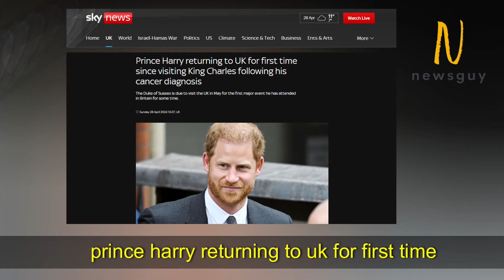Prince Harry returning to UK । Prince Harry to return to UK for Invictus Games anniversary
The Duke of Sussex will return to the UK in just over a week for a ceremony marking the 10th anniversary of the Invictus Games.

Prince Harry will attend the thanksgiving service at St Paul's Cathedral, London, on 8 May.

The prince will give a reading during the service, while actor Damian Lewis will recite a poem.

Prince Harry was last seen in the UK in February for a brief visit to see King Charles after his cancer diagnosis.

It is the first major event he will have attended in the UK for some time.

The prince launched the Invictus Games, a sport event for military personnel wounded in action, in 2014.

The ceremony will mark "a decade of changing lives and saving lives through sport," a spokesperson for the Games said.

The duke moved to the US with his wife, Meghan, Duchess of Sussex, after they stepped back as senior royals in 2020.

The spokesperson did not say whether the prince would be joined by Meghan for the ceremony.

In an interview in February with ABC News, Harry said he "jumped on a plane" as soon as possible to see his father after the cancer diagnosis - and was "grateful" for the time spent together.

He also suggested there would be more visits to the UK, saying: "I'll stop in and see my family as much as I can."

The upcoming visit comes as Buckingham Palace confirmed Charles, 75, will resume public engagements next week after making encouraging progress in his cancer treatment.

The King will begin with a symbolic trip to a cancer treatment centre next Tuesday, while his summer plans include a state visit, where he will host the Emperor and Empress of Japan.

"It is too early to say" for how much longer his treatment will continue, the palace said.

It added that doctors were "very encouraged by the progress made so far and remain positive about the King's continued recovery".

The type of cancer has not been disclosed, but the King's medical team are "sufficiently pleased with the progress made so far that the King is now able to resume a number of public-facing duties".

At last some cautious optimism after the royal gloom
Kate, Princess of Wales: I am having cancer treatment
King Charles to resume public duties after progress in cancer treatment
It has been a difficult start to the year for the Royal Family, with the Princess of Wales also undergoing treatment for cancer.

In a statement released in March, Catherine said the diagnosis was a "huge shock" after an "incredibly tough couple of months".

She said the cancer was discovered after she had abdominal surgery in January, saying tests after the operation "found cancer had been present".

"My medical team therefore advised that I should undergo a course of preventative chemotherapy and I am now in the early stages of that treatment," she said.

Details of her cancer have not been disclosed, but Kensington Palace said it was confident the princess would make a full recovery.

The princess said she was thinking of all those who have been affected by cancer, adding: "For everyone facing this disease, in whatever form, please do not lose faith or hope. You are not alone."

The King was said to be "so proud of Catherine for her courage" in speaking about her treatment.

He has been in the "closest contact with his beloved daughter-in-law", the palace said.

line
royal family with text "Royal Watch newsletter: Get insider stories and analysis every week, straight to your inbox